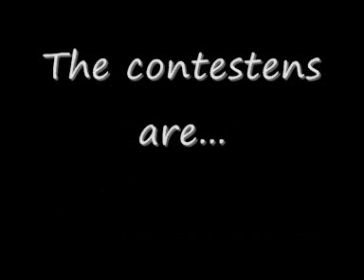The Best Freestyle Soccer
Soccer freestyle from Tsatsulow, Palle, and Jeremy Lynch